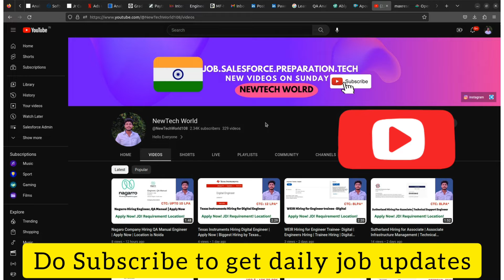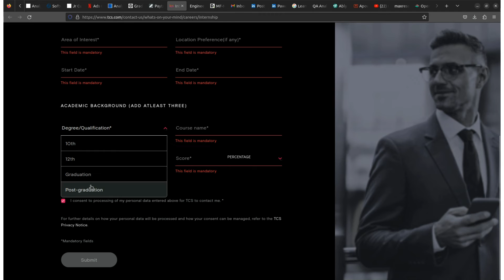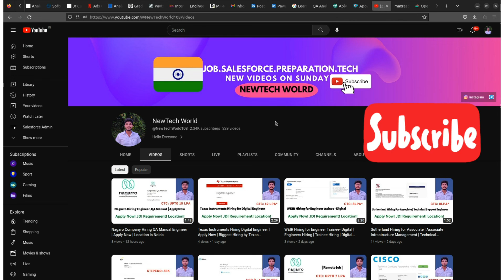TCS Hiring Interns |All Streams can apply| HR | GET| SDE| Interest| Engineer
Hello Everyone